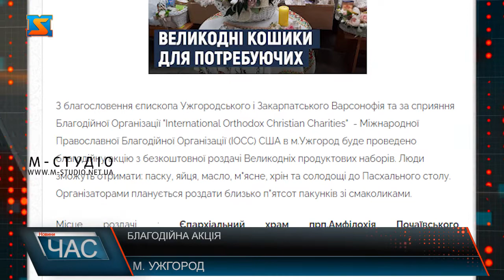Благодійна акція. Великодні набори для потребуючих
З благословення єпископа Ужгородського і Закарпатського Варсонофія та за сприяння Благодійної Організації "International Orthodox Christian Charities"  - Міжнародної Православної Благодійної Організації (ІОСС) США в м.Ужгород буде проведено благодійну акцію з безкоштовної роздачі Великодніх продуктових наборів. Люди зможуть отримати: паску, яйця, масло, м"ясне, хрін та солодощі до Пасхального столу. Організаторами планується роздати близько п"ятсот пакунків зі смаколиками.  Місце роздачі : Єпархіальний храм прп.Амфілохія Почаївського м.Ужгород , навпроти автостоянки залізничного вокзалу." Захід відбудеться наступної середи 20 квітня о 10.00 годині.